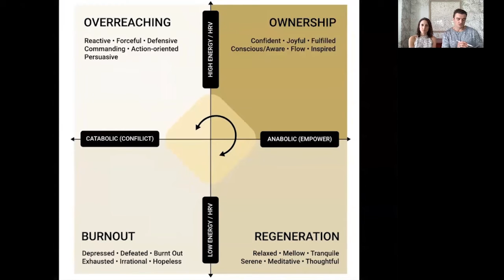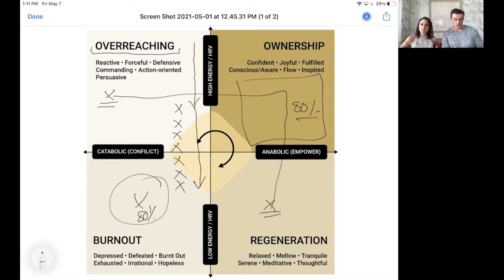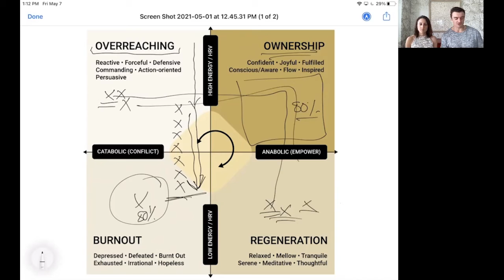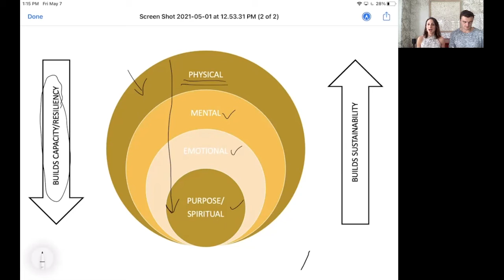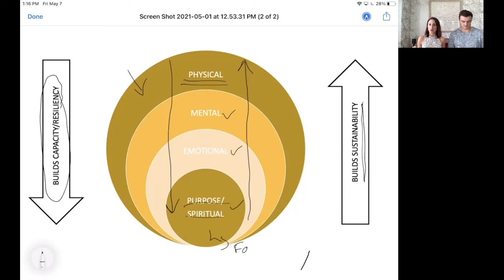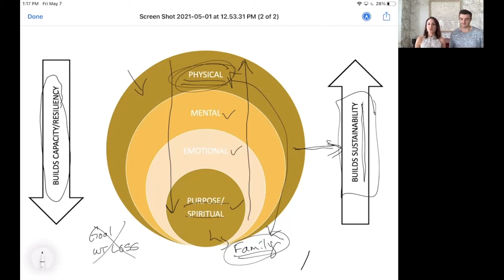1. Energy Equation: What is Energy Management?